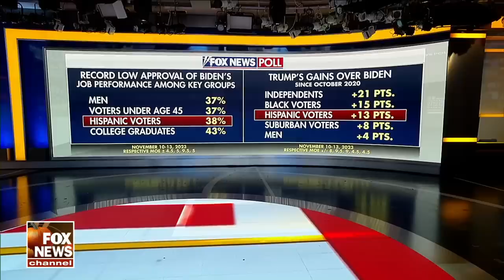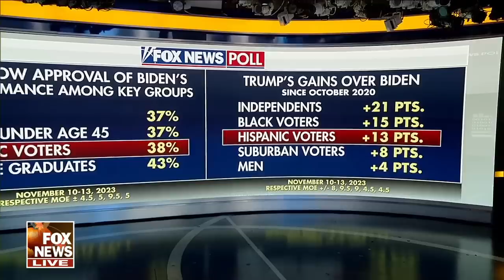Julie Banderas: 'Are they kidding with this?'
Political scientist Lauren Wright and former Hillary Clinton senior adviser Dan Kanninen join 'The Faulkner Focus' to discuss Biden's economic policies as holiday costs soar and the outrage over Univision's interview with former President Trump.